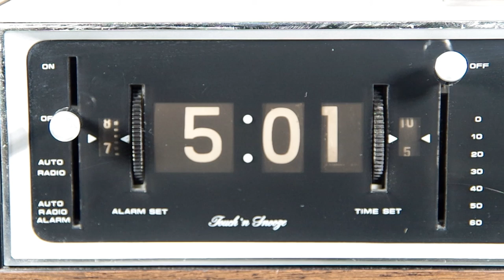Close-up Demo of the working clock in the 1974 Zenith Model F472 W3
Demo of the "rolling belt" clock numbers changing from 4:57 through 5:01        Clock functions as it should.  It's a tad noisy when you first plug it in, but settles in after a few minutes.  It's 45 years old at this point...it's pretty amazing it is still functioning!